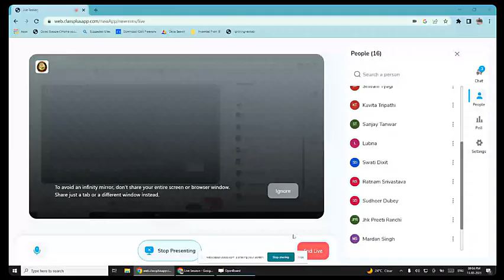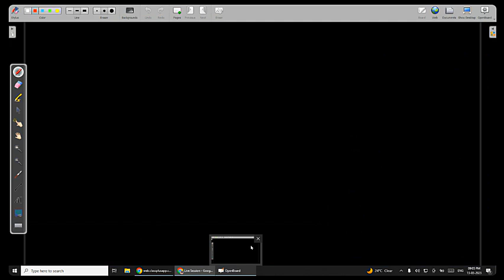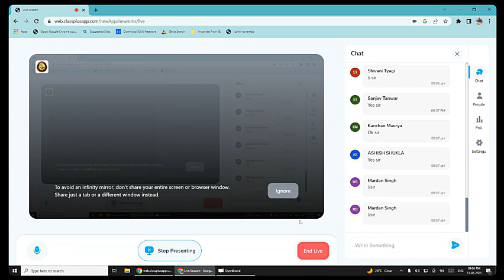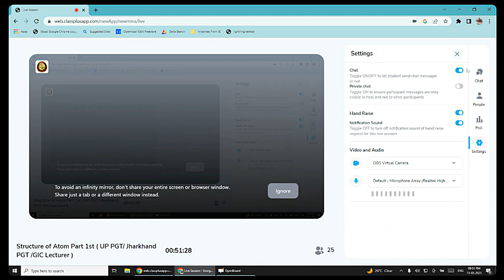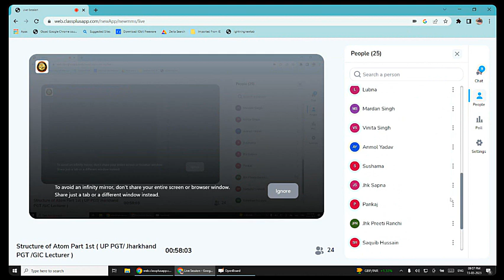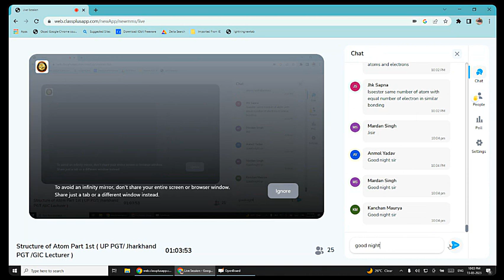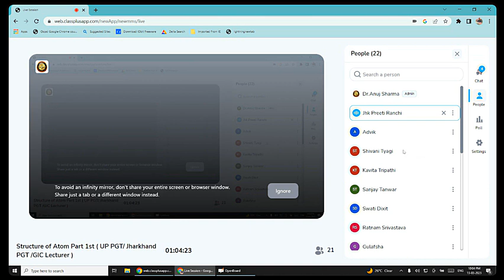notes of Structure of atom || jee chemistry || neet chemistry || cuet chemistry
cuet practice set link

JEE /NEET Batch link